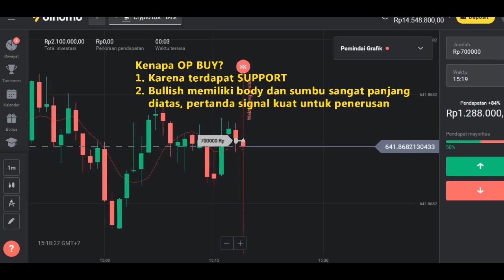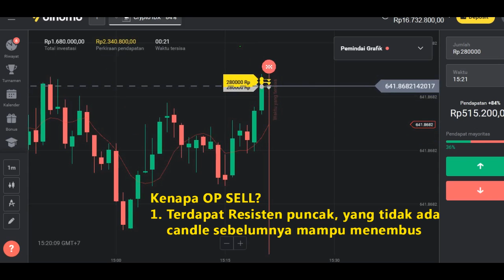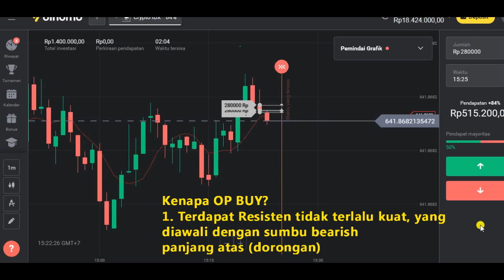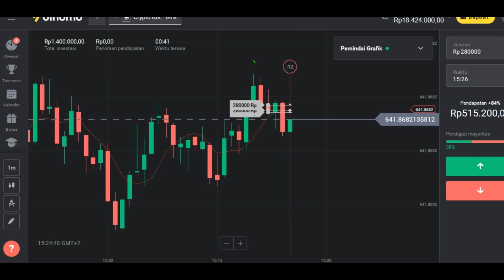SIGNAL KUAT TEKANAN & DORONGAN | CANDLESTICK BERSUMBU 2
Disclamer: trade memiliki risiko tinggi, perkuat ilmu analisis dengan benar.